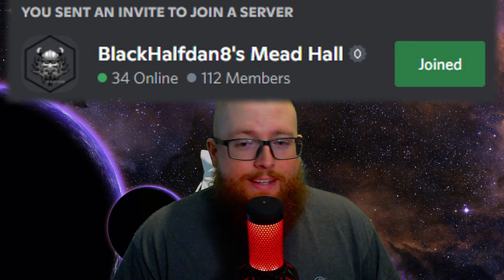NEW Transporter Pattern Priorities [June 2022]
In this video - NEW Transporter Pattern Priorities [June 2022] - we discuss how the new additions to the transporter pattern "store" have altered the priorities we laid out in our last video back in March of 2022.

𝗖𝗼𝗺𝗲 𝗰𝗵𝗮𝘁 𝘄𝗶𝘁𝗵 𝗺𝗲 𝘂𝘀𝗶𝗻𝗴 𝗮𝗻𝘆 𝗼𝗳 𝘁𝗵𝗲𝘀𝗲!

Link to the Star Trek Fleet Command Officers & Battle Log Tools

Chapters:
00:00 - Intro
00:54 - Officers Available
01:29 - Addressing Five
01:39 - Disclaimers
02:24 - #1 Pick
02:55 - #2
03:34 - #3
04:05 - PvP, PvE and Hybrid Players
04:48 - #4
05:03 - #5
05:38 - #6
06:12 - #7
06:36 - #8
06:49 - Base Defense Crews?
07:57 - #9
08:22 - Shoutout to Sinep
08:48 - Shield or Share
09:03 - #10
09:44 - #13-21
11:39 - Wrap-Up
12:44 - Outro

Video edited by BlackHalfdan8